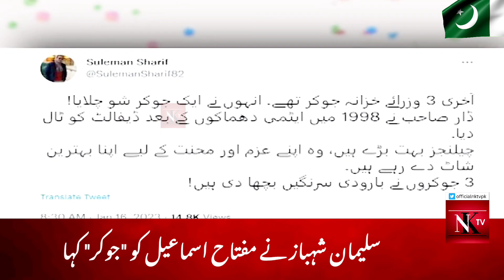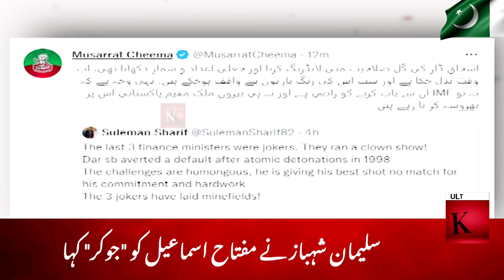Suleman Shahbaz Calls Miftah Ismail "Joker" | Miftah Ismail Latest news | PML N Govt News | NKTVPK